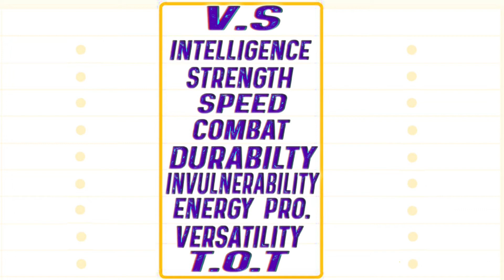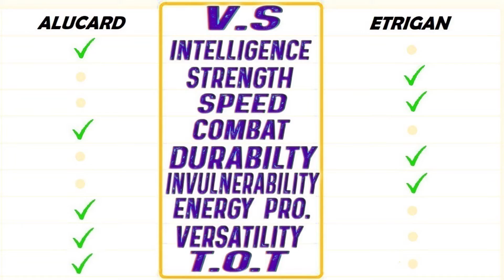Alucard vs Etrigan (Netflix Castlevania vs DC Comics) | CLASH IN SESSION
Jason Blood was a Crusader Knight from Camelot. After being fatally wounded by Destiny, Merlin bound his soul with that of the demon Etrigan to save his life and thus rendered him immortal. Jason/Etrigan would then join the Justice League Dark to kill Destiny during which would result in both of them being separated. Following Jason's death, Etrigan
mourned his loss and then left for places unknown.

Powers
Superhuman Physical Characteristics, Immortality (Type 1 and 3), Regeneration (Mid-Low), Possession, Hellfire Manipulation, Breath Attack (Can breathe Hellfire), Magic, Teleportation, Weapon Mastery, Transformation

VS

Adrian "Alucard" Tepes is one of the main protagonists in the Netflix original series, Castlevania. He is the son of Count Dracula and the late Lisa Tepes. Alucard was born in the mid-1450s, nearly twenty years later in 1475, Lisa was falsely accused of witchcraft and burned at stake. Upon learning that Dracula had begun summoning an army from Hell, Alucard
confronted his father, begging him not to kill innocent people for revenge. When Dracula refused to listen, Alucard fought his father but was defeated, leaving him with a large scar on his chest. Beneath the city of Gresit, Alucard placed himself inside a coffin to recover his strength. A legend about him then spread, stating that a "sleeping soldier"
awaited beneath Gresit and that a hunter and a scholar would meet him.

In 1476, Alucard awoke to find a hunter, Trevor Belmont, and a scholar, Sypha Belnades. While Sypha believed him to be
the sleeping soldier, Trevor was convinced that he was Dracula. With the hunter's intent on killing him, Alucard fought Trevor. When his opponent landed a slash across his chest, Alucard retaliated by pinning Trevor on the ground and prepared to bite him. Suddenly, he was stabbed at heart by Trevor, who was intent on killing him even at the cost of his own life.
After seeing both Trevor and Sypha's resolves, Alucard stood down from harming Trevor and introduced himself, stating that he had been waiting for them to help him destroy Dracula. Convinced that the three of them were capable of killing his father, Alucard set off with Trevor and Sypha on their journey.

Powers

Human-Vampire hybrid physiology (As a result of his vampire heritage, Alucard possesses various inhuman feats; such as
superhuman strength, speed, reflexes, flexibility, agility, mobility, jumping, leaping, durability, endurance, senses, etc),
Acrobatics, Immortality, Dark Magic, Weapon Mastery, Martial Arts, Regeneration, Shapeshifting (In the form of a white wolf
and in a flock of bats, Flight, Telekinesis, Elemental Manipulation, Air Manipulation, Fire Manipulation (His sword ignites
blue flames when it stabs enemies, scorching them in the process), Resistance to Holy Manipulation and High Tolerance to Pain.